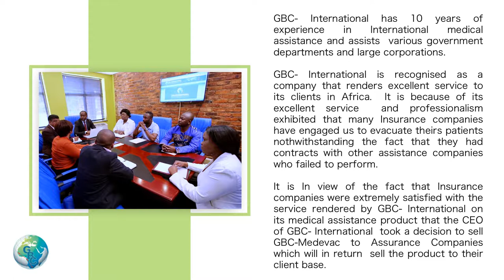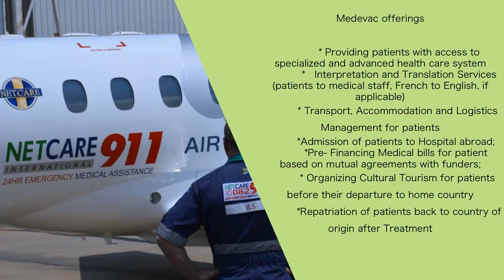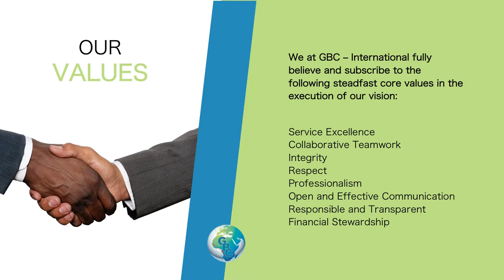GBC International Presentation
Corporate Presentation